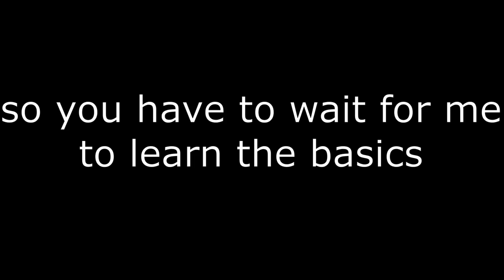channel trailer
new channel making content about video games and my journey in making them.
I will have new socials soon!